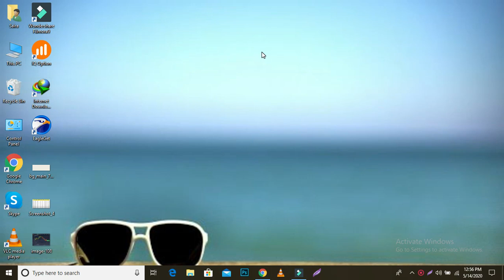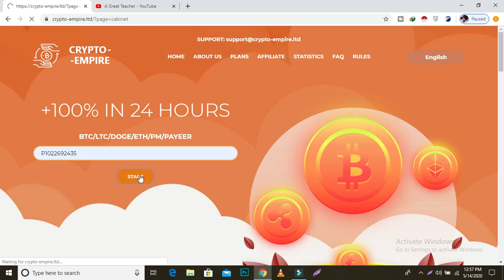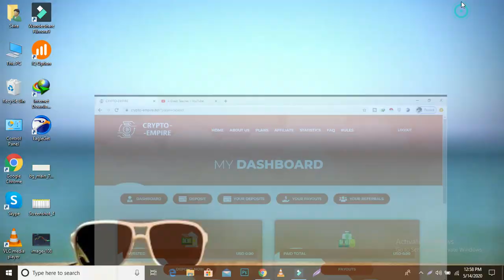crypto-empire.ltd Trusted Dubbler Earning Site Automatic Payment After 24 hours